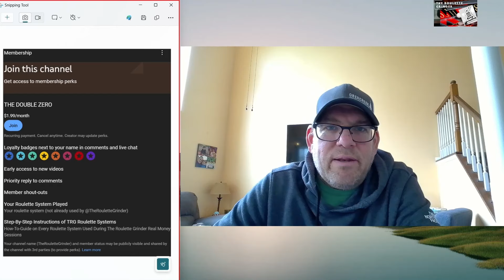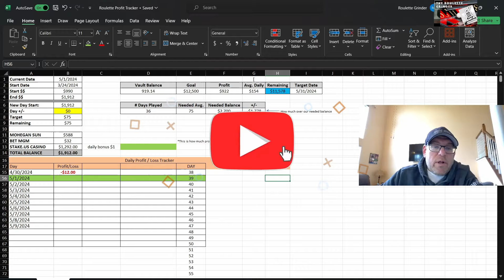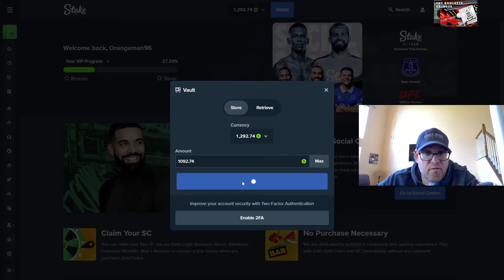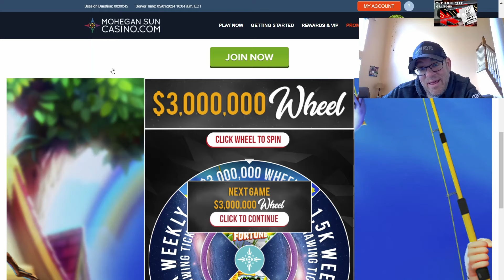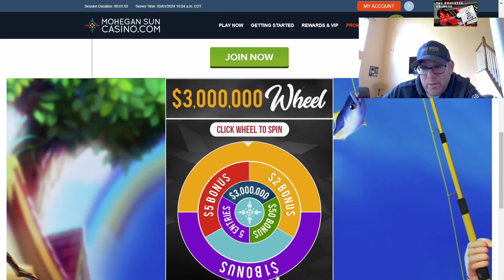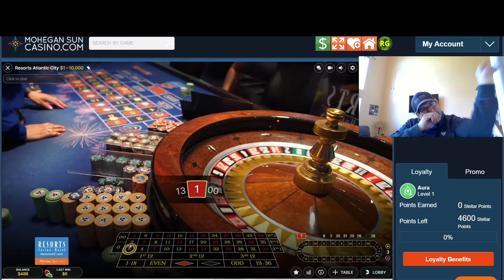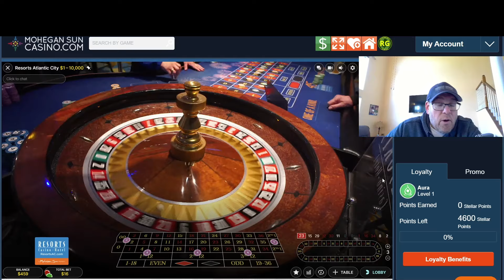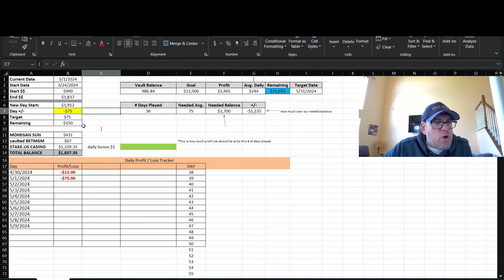CRAZY Time Slots and Roulette - The MOST Addictive App Ever?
Day 39 of 365 to make a profit in online roulette.  Oh no, not slots again!   Real Money, Live Dealers.

Roulette/Gambling Discord Channel - Interested in a cool roulette, gambling discord?  Its a fun spot!

To submit your roulette system to be played on a The Roulette Grinder Session:
(*Channel Members receive priority and will have their systems played first)

Show Chapters:
00:00:00 Day 39 Intro and Profit Spreadsheet
00:03:02 TRG Plays Slots Again?!?
00:21:19 Last Corners To Hit
00:52:38 Fibonacci Dozens and Columns
01:03:22 David's Jackpot Middle Column System
01:17:43 Day 38 Recap and Profit Spreadsheet

To sign up for Stake us and get additional benefits from my membership, such as daily/weekly/monthly free bonus cash:  stake us/?c=QFaa12oo
(please add a period after "stake)
Join me on FanDuel Casino. Terms apply. Make sure to use my invite link! co/x5p3ptc
(please add a period after "fndl")